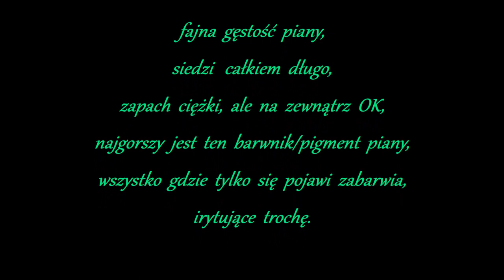🆕 DETURNER Fluo Foam